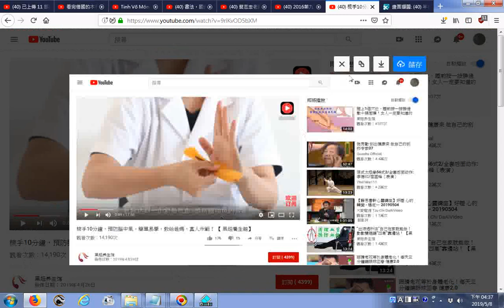推薦 梳手10分鐘，預防腦中風，簡單易學， 如圖旋轉梳之